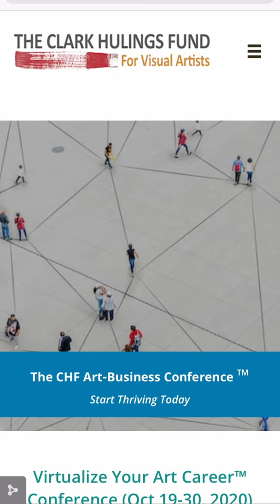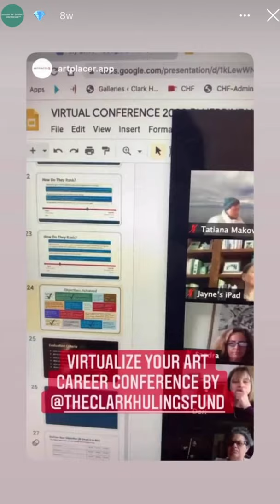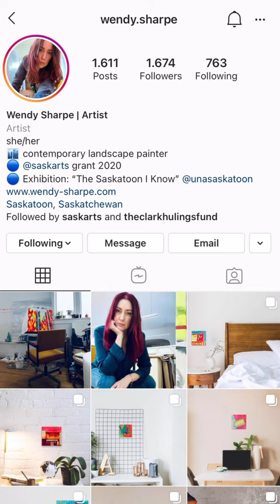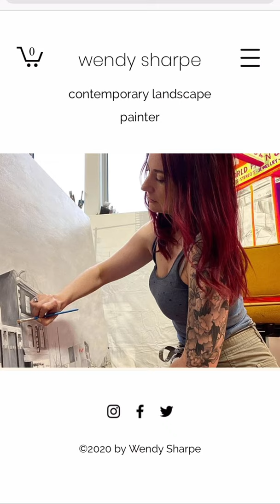How to build a Successful Art Business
This past October the “Virtualize your Art Career Conference” presented by The Clark Hulings Fund for Visual Artists took place. This event focused on the new normal, and how artists can survive and thrive in the upcoming future.

Twelve interactive sessions over two weeks covered Career Blueprint, Brand Story, Peer Networking, and Sales Strategies. Art Business experts talked about the future of the art industry, and provided creative strategies for artists to earn and sell their work. Leading art platforms participated as sponsors and ArtPlacer was one of them.

In our pursue to help artists thrive throughout the pandemic, we saved a spot to invite an ArtPlacer artist on this incredible experience and Wendy Sharpe, a contemporary landscape painter from Saskatoon, Canada, was selected.